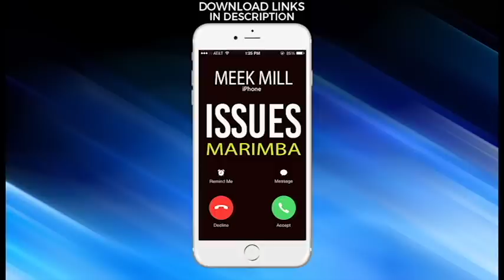Latest iPhone Ringtone - Issues Marimba Remix Ringtone - Meek Mill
Enjoy marimba remix of the latest popular song "Issues" by Meek Mill as your Ringtone

Best iPhone Ringtone of the latest popular song "Issues" by Meek Mill for your Android/iPhone!